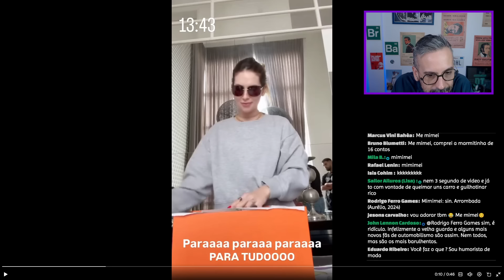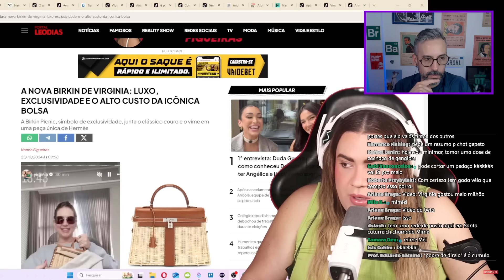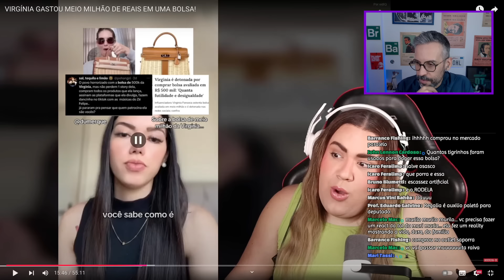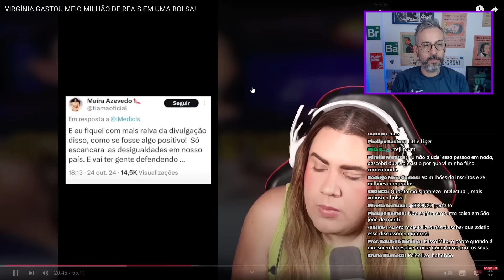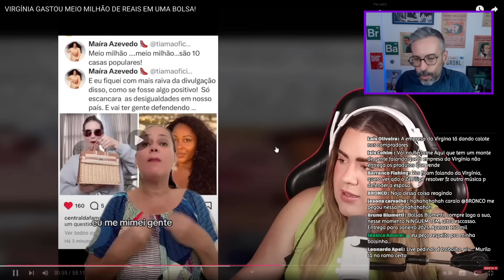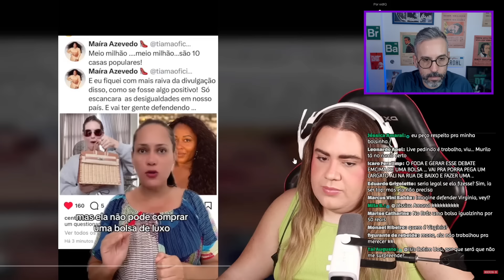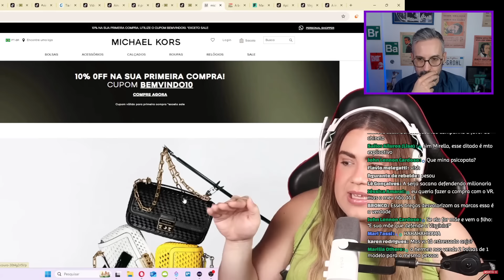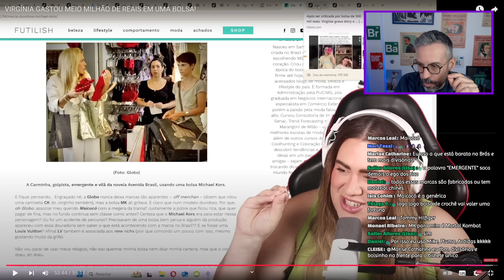VIRGÍNIA e a bolsa de 500 MIL REAIS! - Cortes da Live do Suco de Brasil